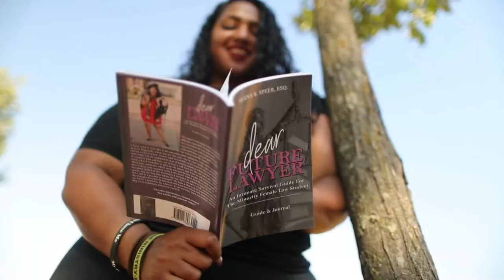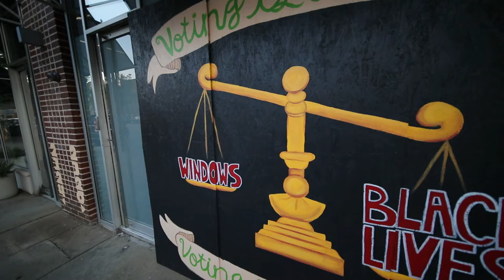Our Why! with Neena Speer, Esq.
Neena R. Speer Law Firm is a boutique firm focused on the individual and their needs from areas ranging from LLC/Business Formation to Copyrights, Trademarks, Contract Drafting/Review to Criminal Defense, and Family Law. We aim to work hard so you don’t have to.